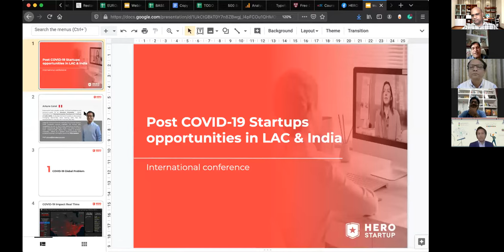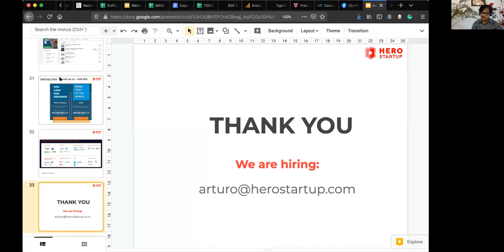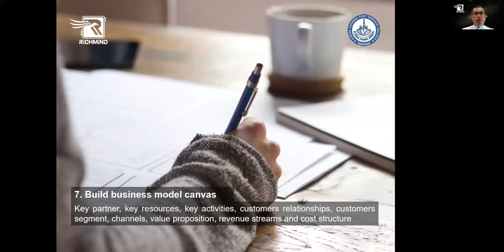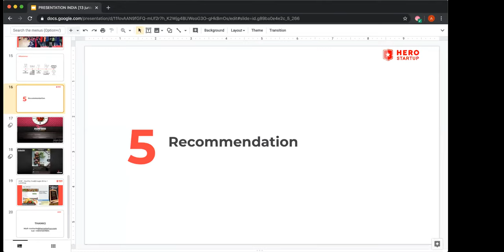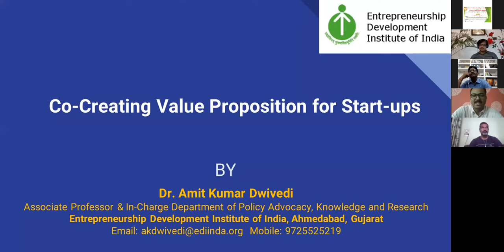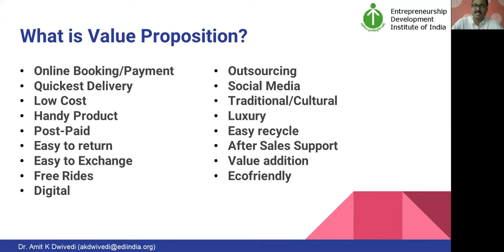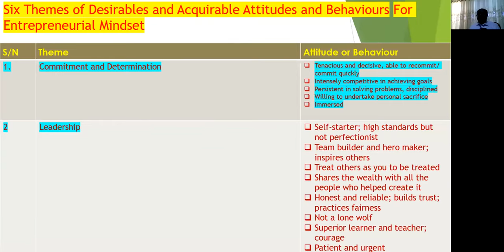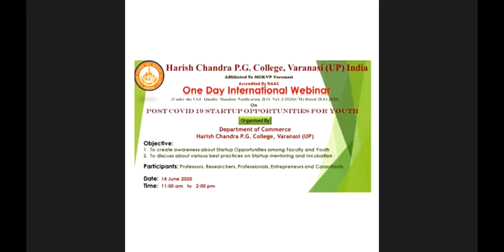International webinar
14 June 2020